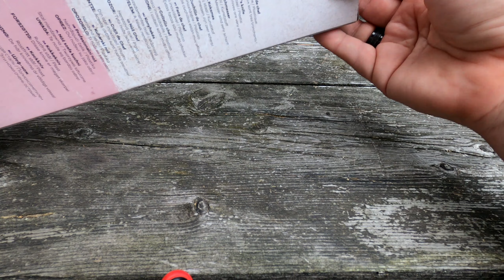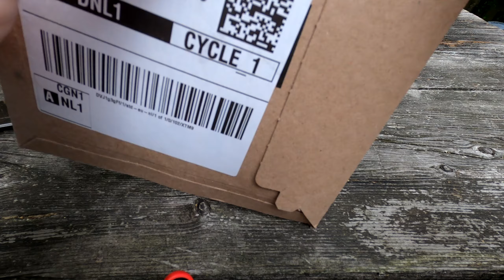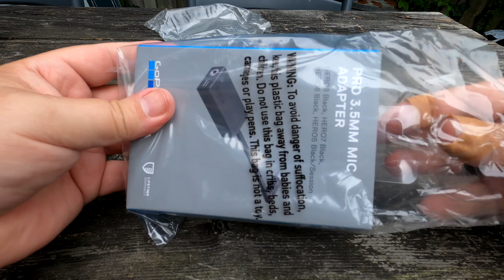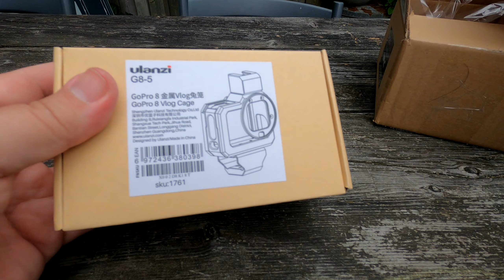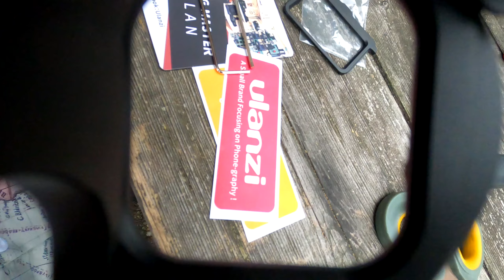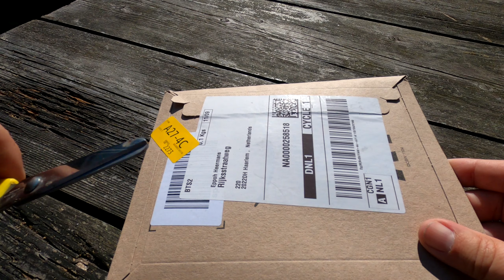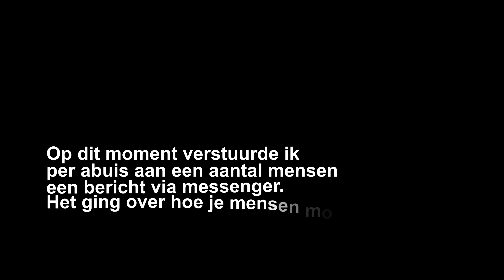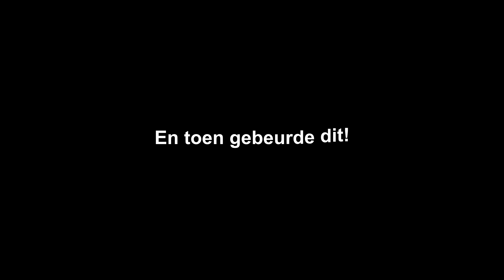Vlog #116 - Uitpakken en testen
Om mijn vlogs naar een hoger plan te brengen heb ik een aantal aankopen gedaan. Dat betekent uitpakken en testen! Tijdens de test ga ik naar mijn eerste concert in anderhalf jaar! Oh nee... Ja tóch! En pakt Peter te Bos van Claw Boys Claw mijn camera af!!!